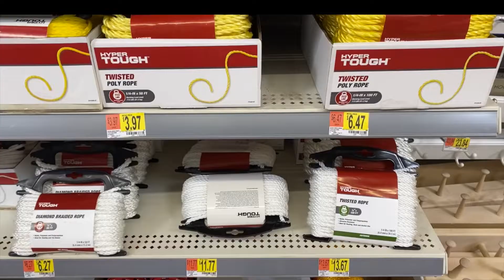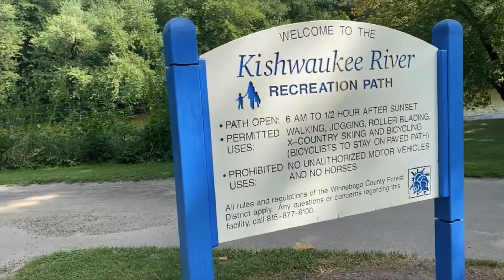FIRST time Tubing | Life in the Midwest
Living the Midwest lake life. Watch as we go tubing for the first time!